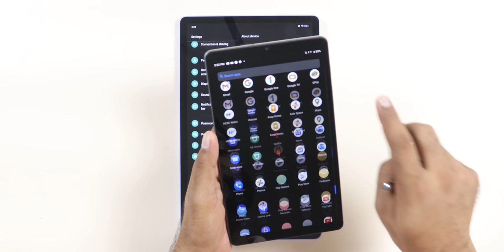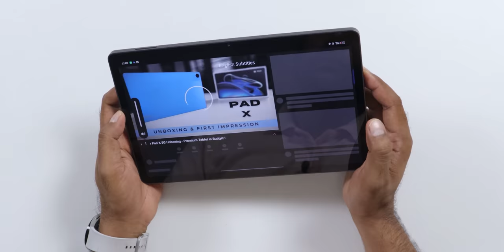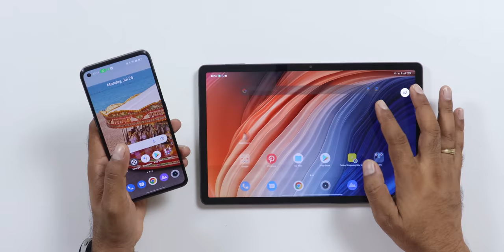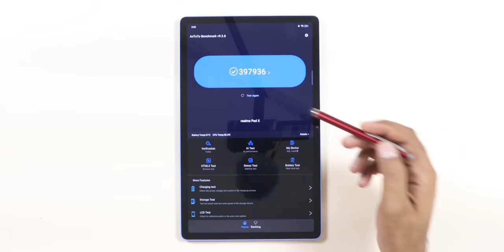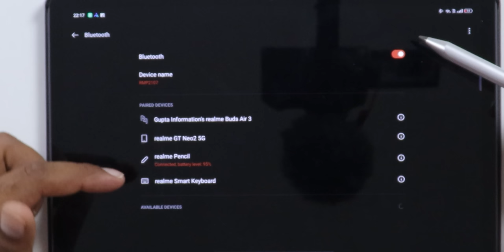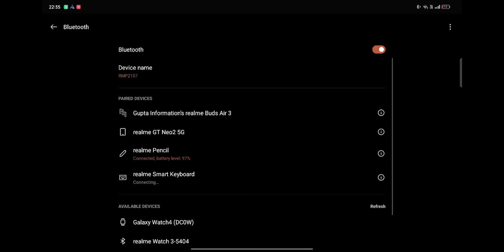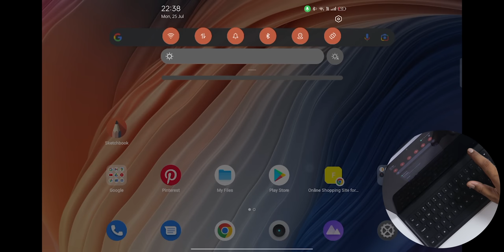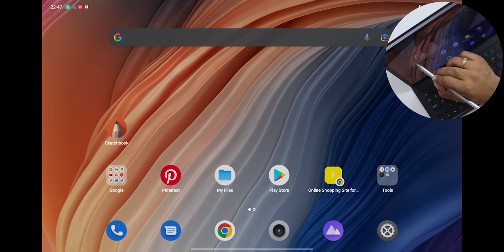realme Pad X 5G Review with Smart Keypad & realme Pencil !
Checkout the latest @realmemobiles realme pad x 5g android tablet full review. along with realme smart keypad and pencil. See all the pros and cons.
See our Host Saurabh on his social network,